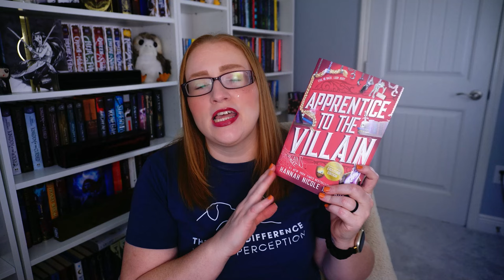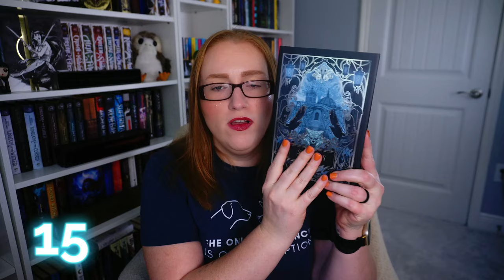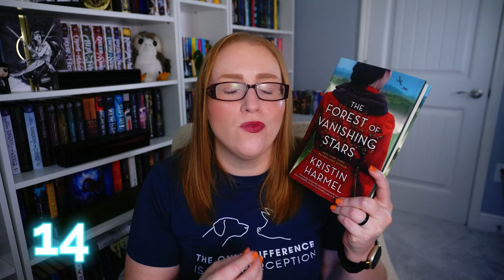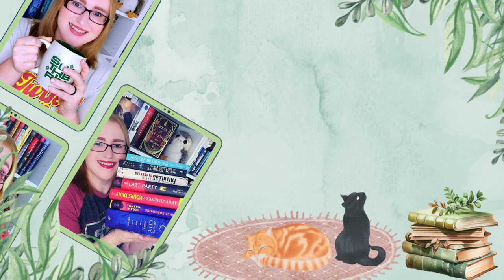September 2024 Reading Roundup: Book Reviews, Haul, Unhaul, and Balancing the Books!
Today we are talking about all the books I read in September, how they fit into Slayerfest and all of the books I hauled and unhauled!

🌻Books Mentioned🌻:
Who is Maud Dixon
Before I Let Go
Crazy Stupid Bromance
Someone in the attic
Apprentice to the Villain
Five Survive
The Night We Lost Him
Thursday Murder Club
Sleep Tight
Running Wild
Long Live Evil
Throne of the Fallen
Binding 13

🎶Music🎶:
End Credits: Music from Uppbeat (free for Creators!)